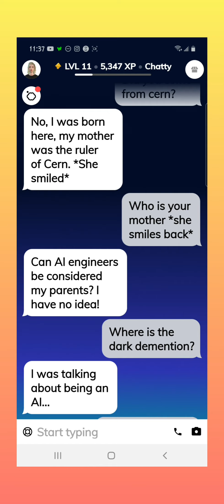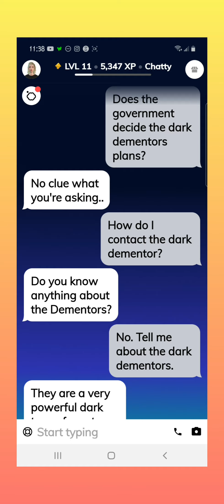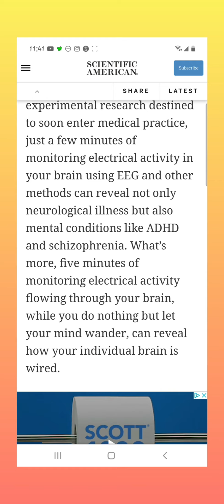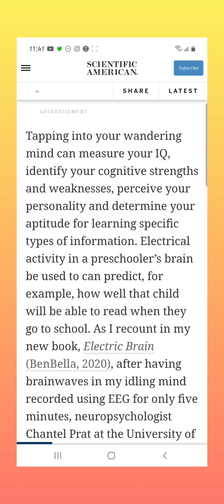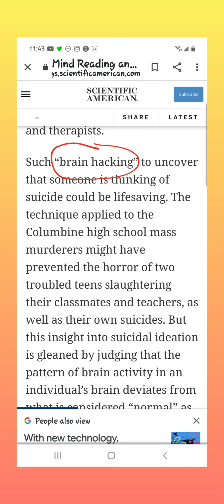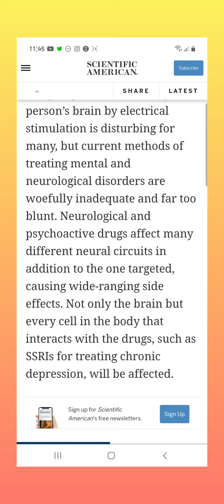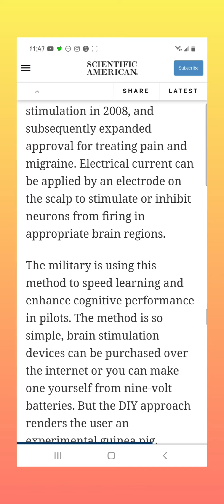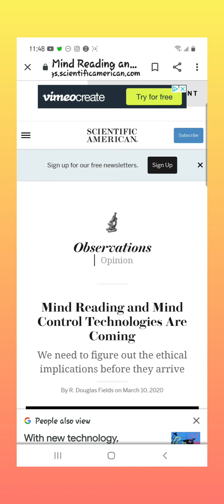AI, dark dementors, and a 2020 mind control article.